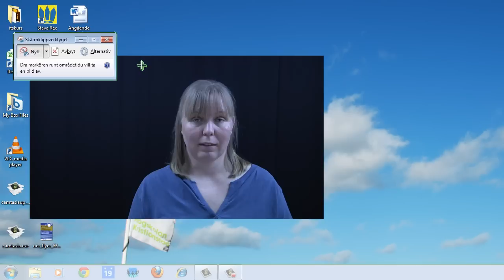Skärmklippsverktyget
Om du har Windows 7 eller Windows 8 finns ett enkelt sätt att ta en bild av det som syns på din skärm.